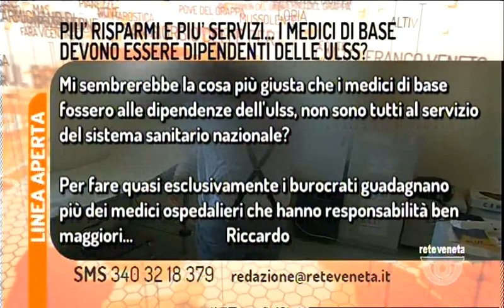TG BASSANO - Edizione completa martedì 14 novembre 2017